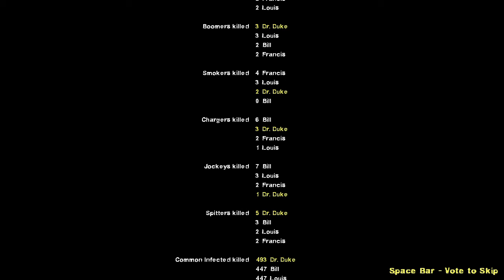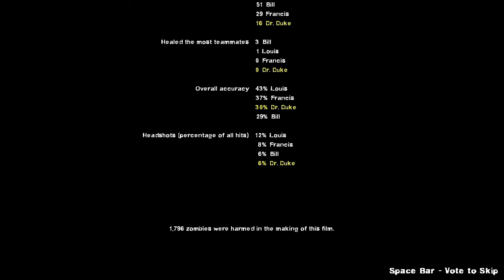Left 4 Dead 2:Blood Harvest FINALE!!!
Today I finally pass Blood Harvest and all of Left 4 Dead 2... I probably won't do The Sacrifice because it's to hard to beat on single player.